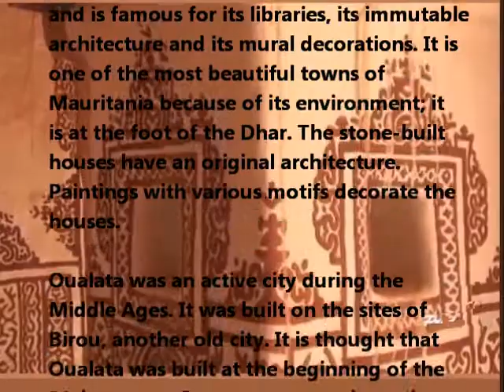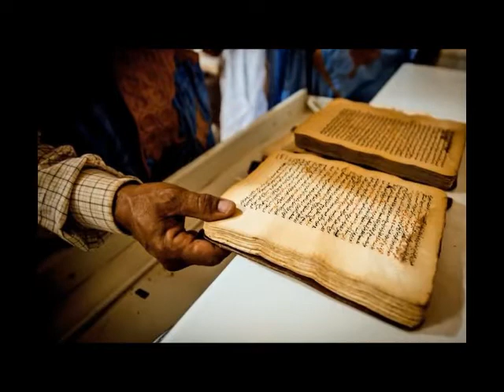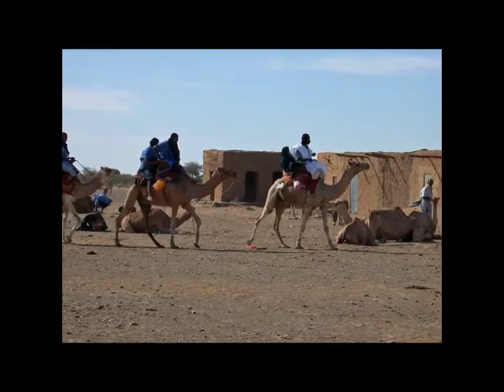Oualata - Nadav Haber [South Mauritania]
Oualata - The Magical City of South Mauritania

Oualata is located north of Nema at less than a hundred kilometres. Oualata is an old city and is famous for its libraries, its immutable architecture and its mural decorations. It is one of the most beautiful towns of Mauritania because of its environment; it
is at the foot of the Dhar. The stone-built houses have an original architecture.
Paintings with various motifs decorate the houses.

Oualata was an active city during the Middle Ages. It was built on the sites of Birou, another old city. It is thought that
Oualata was built at the beginning of the 11th century. It was a caravan city and a stop over city. Oualata knew moments of
splendours. It was a great arts and religious centre, competitor to Timbuktu.
Recommended places to visit: the Koranic school, the fort of Oualata, the library, the works of decoration of private individuals.
Discover is the local gastronomy which isappreciated by all visitors.
(Original music by Nadav Haber)